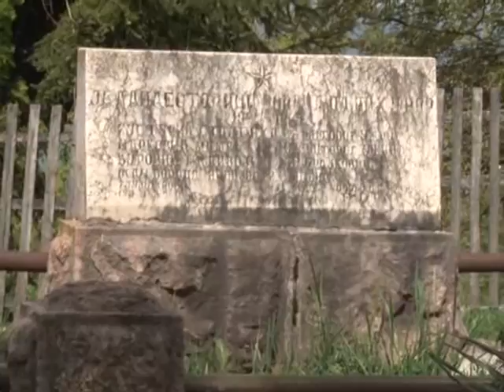06 05 Nacionalno pomirenje SNP